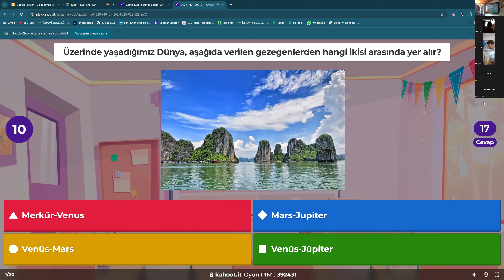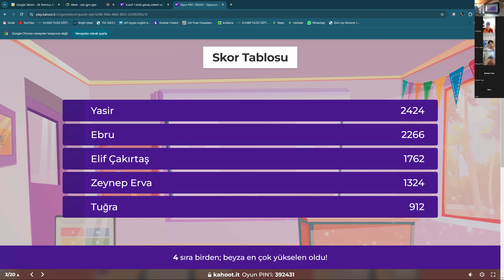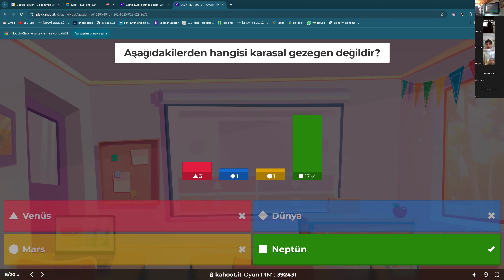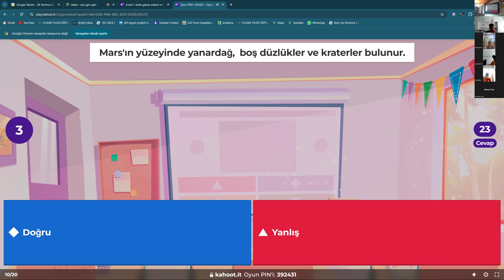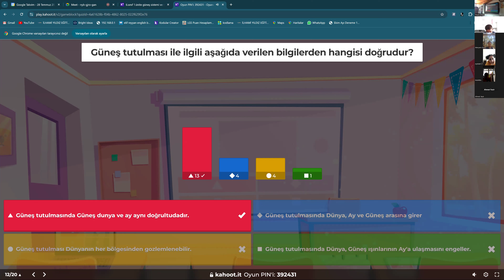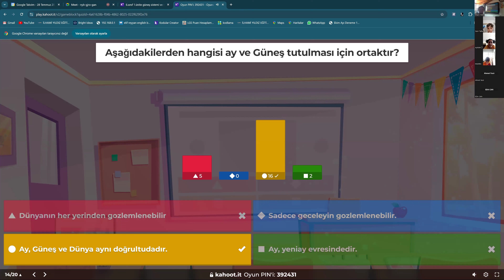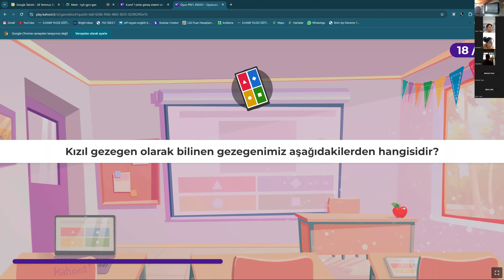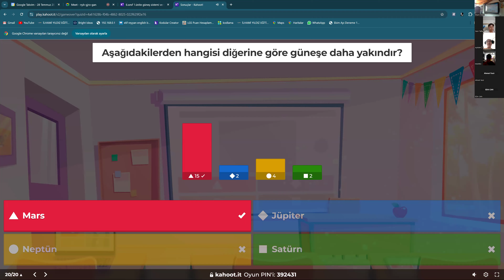6. SINIF FEN 1. ÜNİTE KAHOOT BİLGİ YARIŞMASI